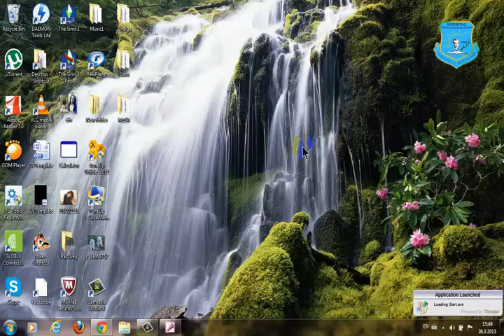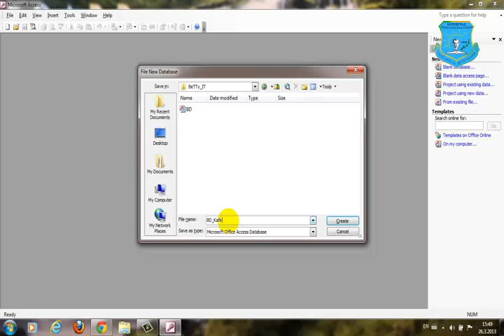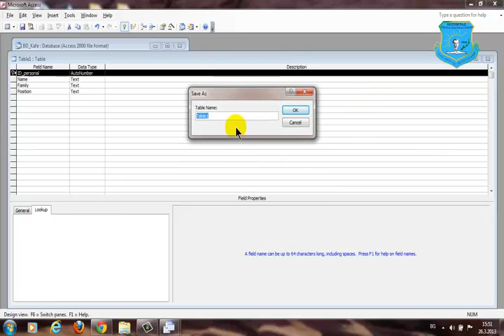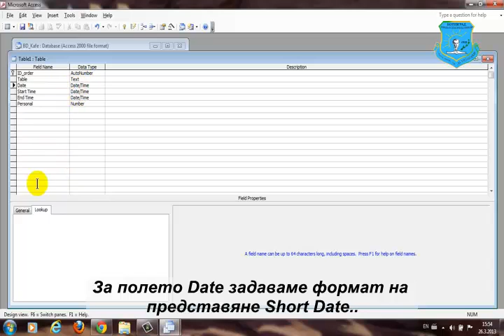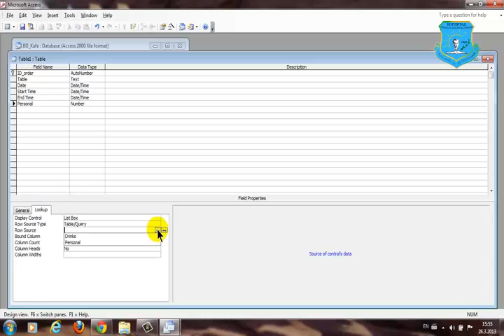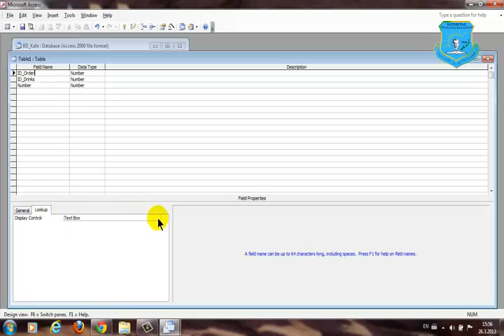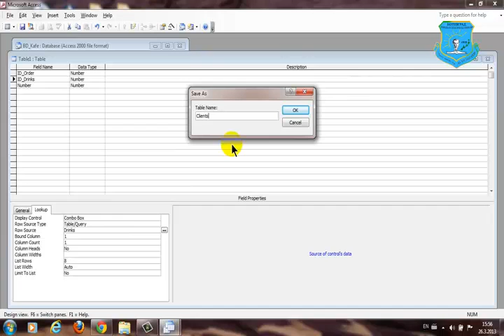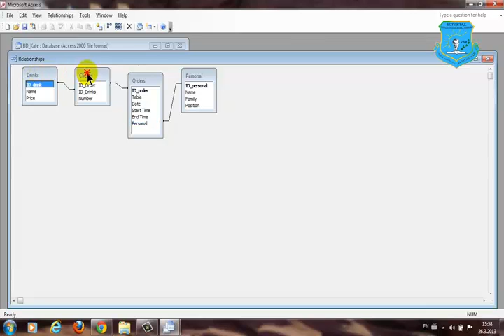Beatris_Access 2003_Xb_clip1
ARTY_Project
"ИТ уроци"
Проектно-базирано, практически и проблемно ориентирано обучение.
Интердисциплинарен подход.